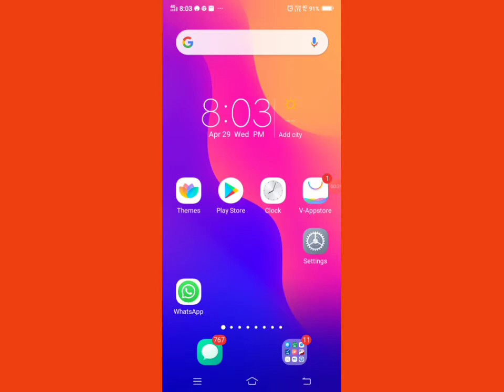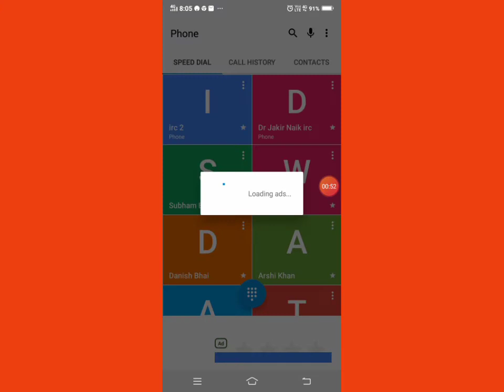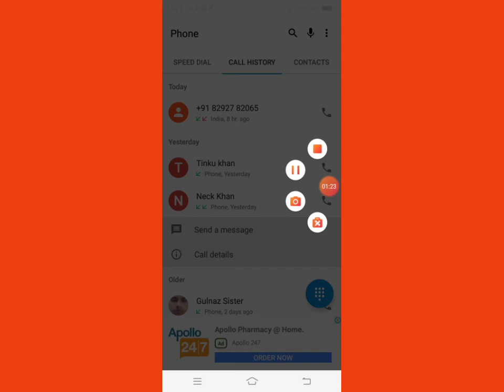truecaller ka उपयोग कैसे करें, how to use truecaller , truecaller chalana sikhen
Hello friend main aapko is video mein truecaller apps ke bare mein bataya hu kisi ka phone aata hai to aapka unka detail unka Naam truecaller app ki madad se aapko pata chal jaega aur is video mein aapko truecaller apps ke bare mein shuru se and Tak bataya hun show friend is video ko pura dekhe dekhne ke bad hamare channel ko subscribe Karen video achcha Lage to like Karen,